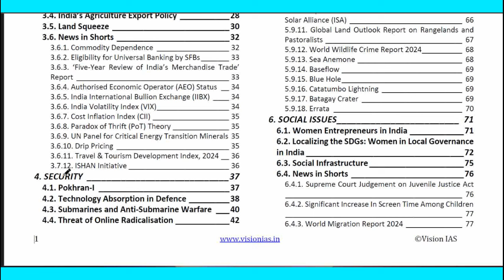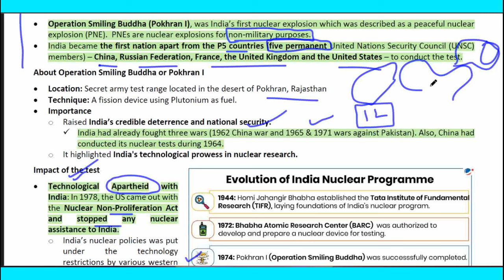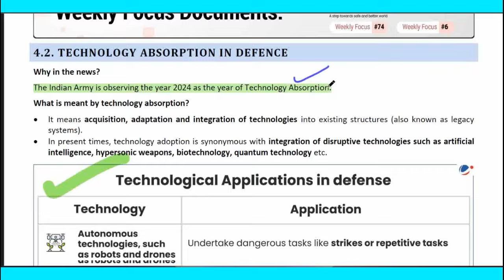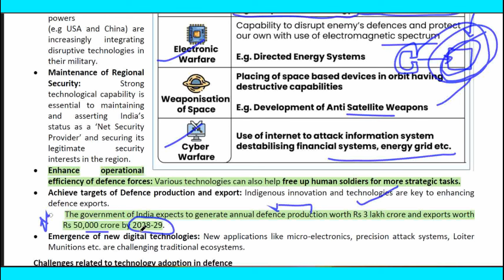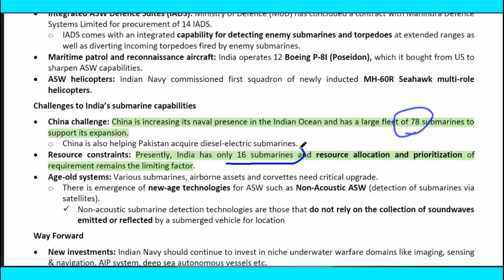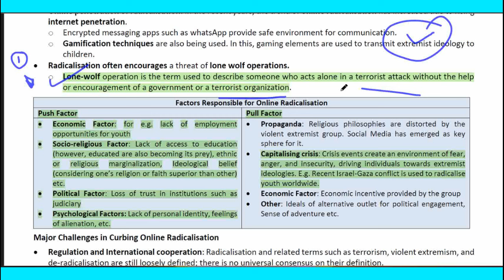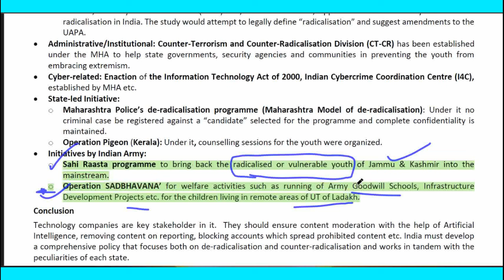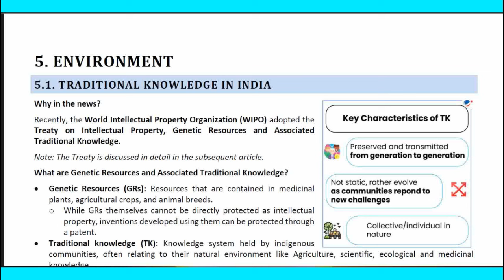MAY 2024|VISION IAS MONTHLY CURRENT AFFAIRS MAGAZINE| SECURITY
"Best Motivation to crack UPSC is to study daily and that too delicately."

Rest this magazine is belong to vision IAS only. I am just giving my personal view as per mu understanding, if you want you can directly go to their website for learning purpose, as it is freely available over vision ias website , hence I am providing it to you.

 The aspirants are advised to watch the entire Vision IAS monthly magazine for a better understanding of Current Affairs articles.

ias upsc upsc2024 visionias monthlycurrentaffairs january2024 upsc2024 currentaffairs upsccurrentaffairs Vision Monthly Current Affairs.